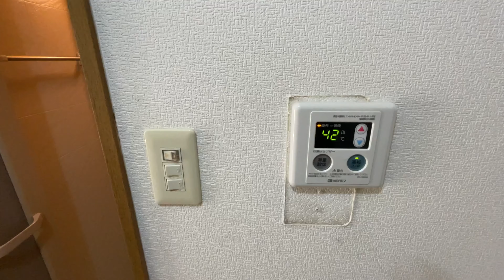賃貸 ベルメゾン一須賀Ⅰ 大阪府 南河内郡 河南町 一須賀 大阪芸術大学 近く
・2：20～　室内動画

・3：50～　お部屋の採寸

‹物件概要›

物件名：ベルメゾン一須賀Ⅰ

住所　：大阪府 南河内郡 河南町 一須賀

・大阪芸術大学 近く

・洗濯機はベランダに置けます。

・プロパンガスです。

・大阪芸術大学近く

・「河南町の ベルメゾン一須賀Ⅰ　は空き有りますか」

 PR】　河南町　でお部屋探しをされている方　へ、

　　　　　　当社、ホームナビは、
　　　　　　仲介手数料０円でご紹介させて頂きます。

　　　　　　同じ物件でも他社様で申込まれるよりも、
　　　　　　当社からお申込み頂けましたら、

　　　　　　仲介手数料が0円ですので、
　　　　　　初期費用を抑えてご契約頂けます。

　　　　　　ライフルホームズ、スーモに掲載されている物件は、

　　　　　　他社さんが掲載されている物件でも、
　　　　　　ご紹介可能です。

　　　　　　マンション名を教えて頂けましたら、
　　　　　　何なりとお答えさせて頂きます。
　　　　　　是非、ご相談下さいませ。

＃ ラインID　： ＠olt5949c  ( アットマーク　オー　エル  ティー 5949 シー )
ホームナビの住所​​​​​​​​​：大阪府 羽曳野市 翠鳥園379-1